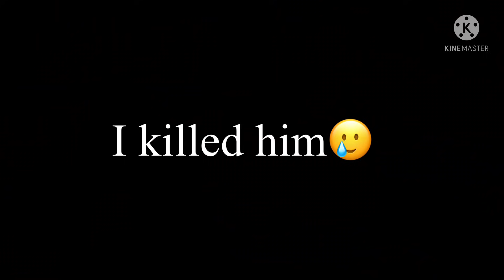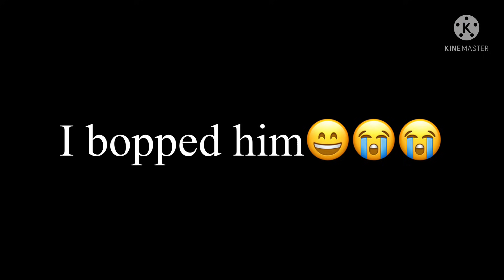New Predator Missile skin?!